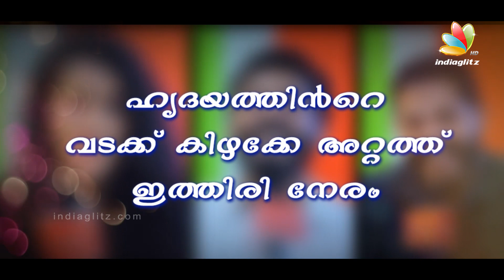ഞാൻ പ്രണയിച്ചിട്ടുണ്ട് | Team Interview Ente Hridayathinte Vadakku Kizhakke Attathu | Aneesha Ummer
We all have a a beautiful north east corner in our heart. A place where we store our unfulfilled desires, hurts and unrequited love. That's our special place where none can enter. This short film is a journey to that beautiful north east corner of our hearts.
Cast: Aneesha Ummer, Bibin Mathai, Roshan Anand, Vishnu Vidyhyadaharan, Manoj M B, Sangeeth Soman.